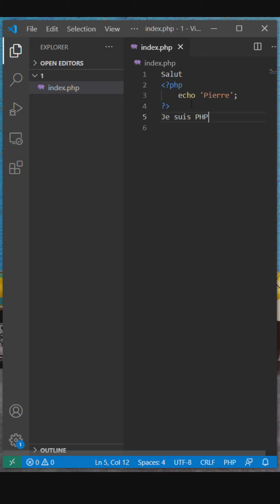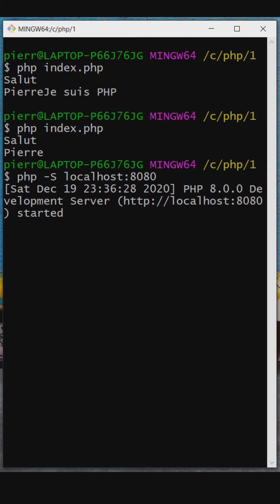Comment Exécuter du Code PHP - Apprendre PHP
^ Mais ça marche aussi avec l'invité de commande de Windows

La commande pour lancer le serveur : php -S localhost:8080

↑↑↑ Suis-moi ! ↑↑↑